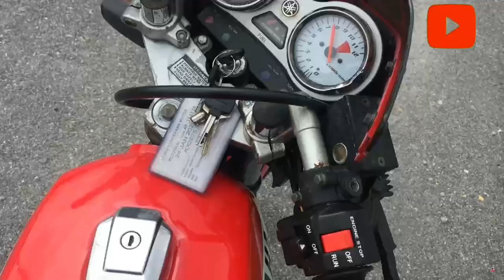LC135 V6 || Adjust Tappet Valve || Senyap Terus Macam Motor Baru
Maaf Kalau Ada Kekurangan Saya Akan Cuba Lagi Di COntent Seterusnya Thankss YOu For Watching